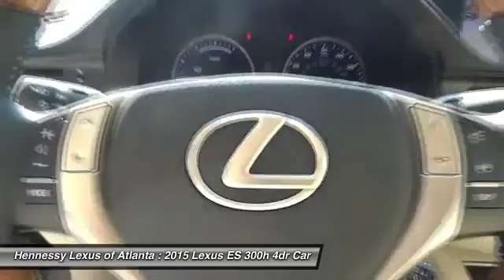2015 LEXUS ES 300H Atlanta, GA 2151182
2015 LEXUS ES 300H Atlanta, GA
Stock# 2151182

Don't miss this 2015 Lexus. Make a great choice today with this must-have car. Learn more about this car by contacting the dealership today and complete your driving dreams.